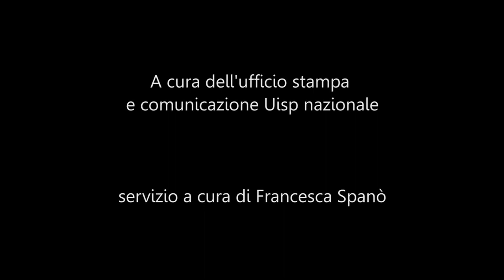Ottava edizione di Matti per il calcio Uisp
Grande successo per la manifestazione Matti per il calcio Uisp, giunta all'ottava edizione. Ne parlano Simone Pacciani, vicepresidente uisp, Paolo Palma, presidente Lega calcio uisp e il medico psichiatra dell'Ulss 18 di Rovigo.